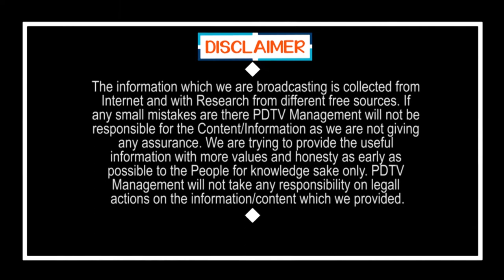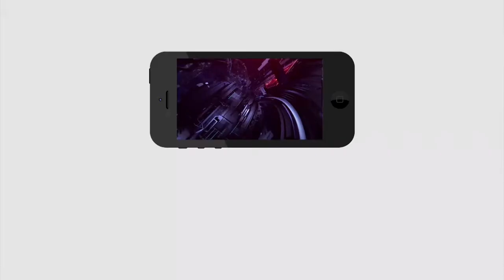Common Man Reaction On Amaravati Issue | Public Talk | 3 Capitals Issue | PDTV News